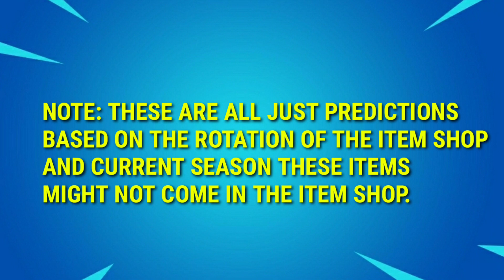Fortnite Item Shop Prediction October 9 - Item Shop Prediction 9th October 2020 (Tomorrow)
Fortnite item shop prediction 9 october
Fortnite item shop prediction october 9
Fortnite item shop prediction october 9th
Fortnite 9th october item shop prediction
9th october item shop prediction
9th october 2020 item shop prediction
9th october item shop fortnite
Fortnite item shop prediction tomorrow
Fortnite item shop prediction 9th october
9th october item shop prediction fortnite
Fortnite item shop prediction october